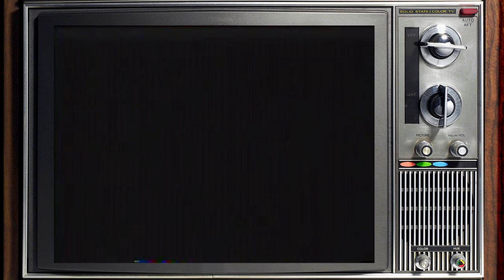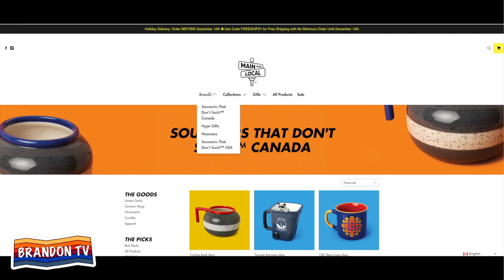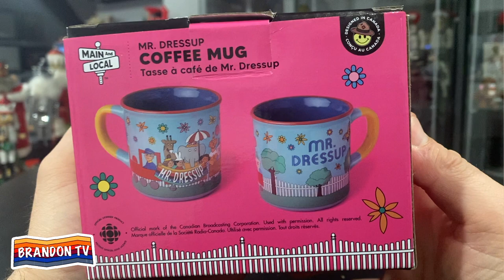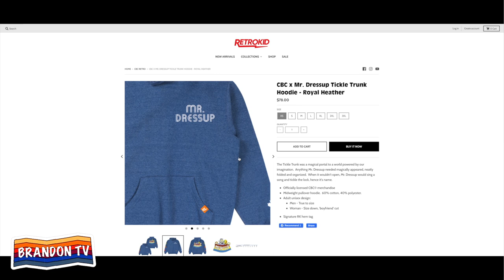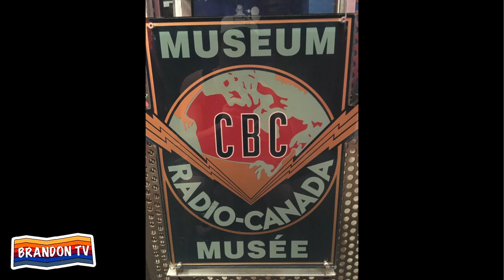Mr. Dressup Merch! Mug, Ornaments & Sweater! BONUS: Quick trip to CBC/Mr. Dressup Museum!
Mr. Dressup was a tv staple in many Canadian's homes over decades! Now you can feel warm and fuzzy with these nostalgic pieces. Main & Local Mug, Main & Local Ornaments, and Retrokid's Sweater! Are you going to add any of them to your 'tickle trunk?!'